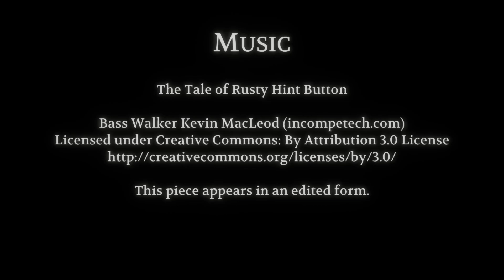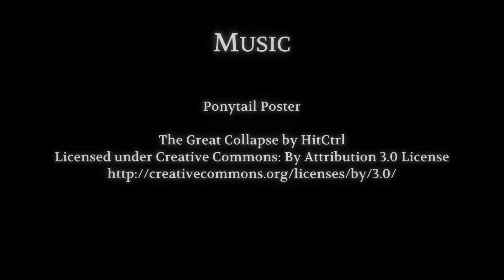[The Looker] A Deep Look Into Human Pyschology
VOD for Agon Dumien - The Looker